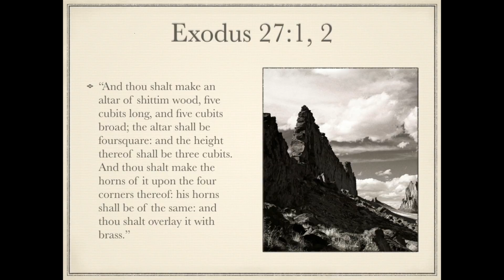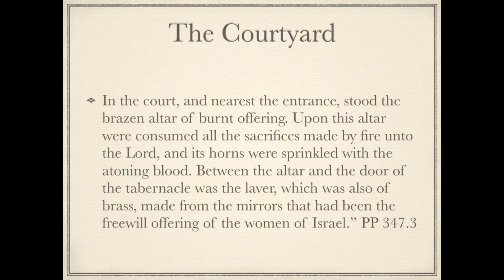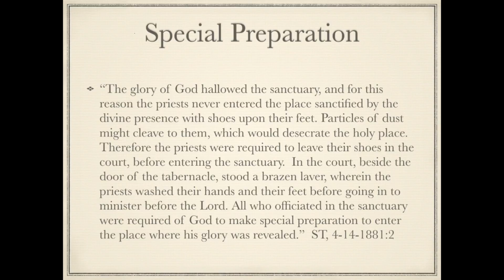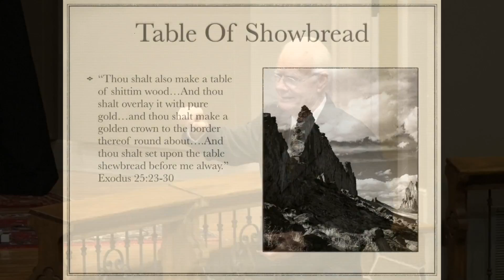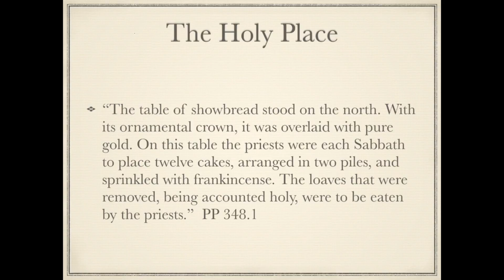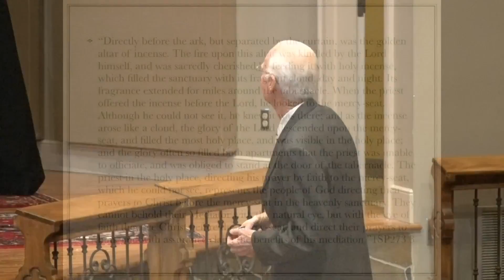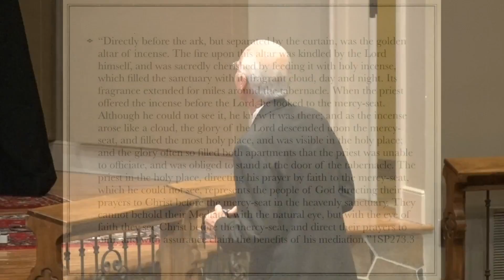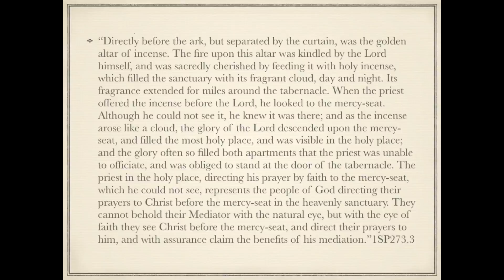Lessons from the Sanctuary - Part 1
Explains the meaning of the different apartments and articles of furniture in the Mosaic Sanctuary.